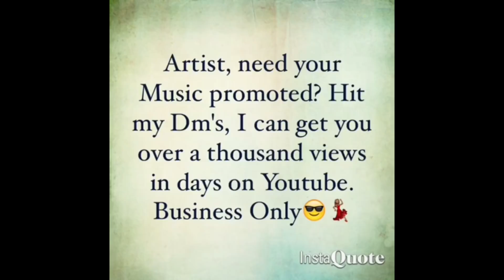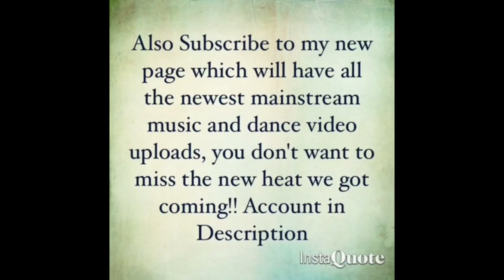YUNG GWAPA - STIFF